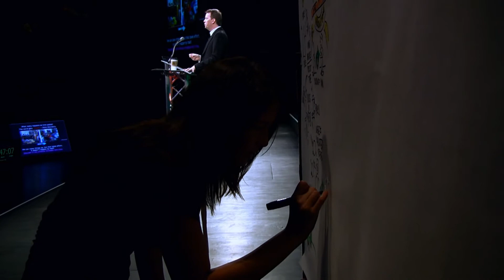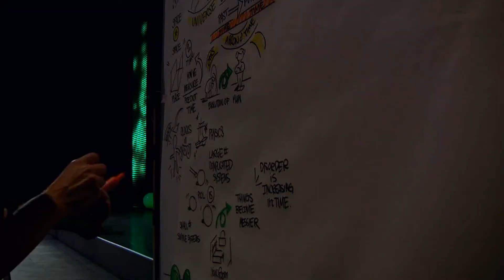IdeaFestival 2010: Sean Carroll - Entropy and the Arrow of Time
IdeaFestival 2010:  Sean Carroll on Entropy and the Arrow of Time

Caltech physicist Sean Carroll